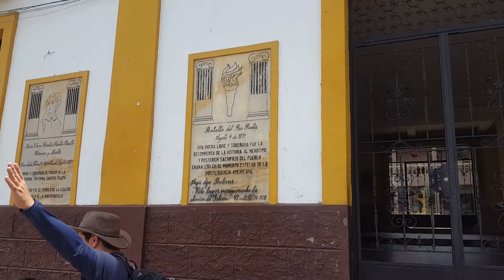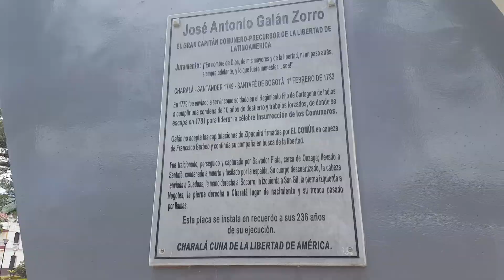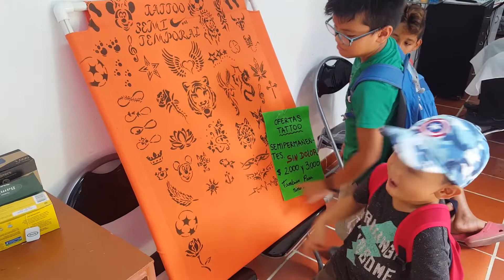Visita a Charalá y TATUAJE niño por primera vez [International Family Vlog]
Charalá, un pueblo de Santander, importante en la historia de Colombia, y este año que es el Bicentenario de la Independencia de Colombia pues aún mucho más.

Vamos a ver lo que hizo los Coco Locos en Charalá.
Tatuaje por Primera vez.

¡Qué divertido y emoción!